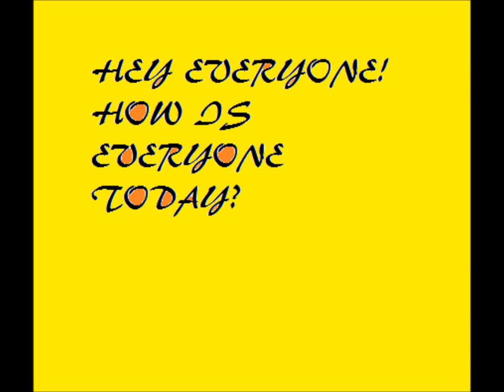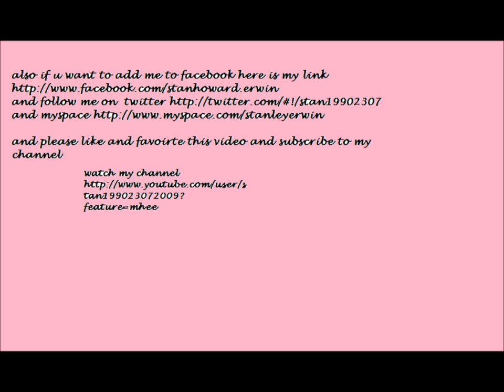CONTEST TIME AGAIN NEW VLOG SATURDAY AUGUST 13TH, 2011